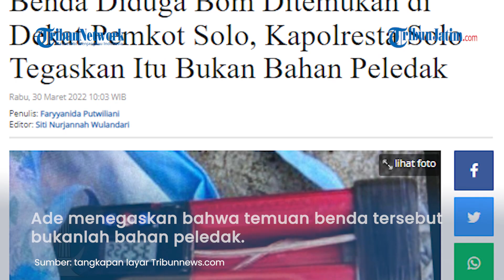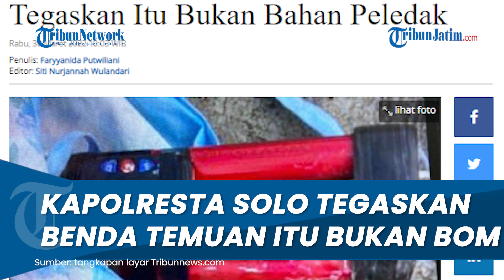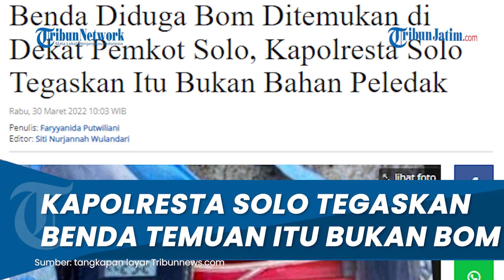Heboh Temuan Benda Mirip Bom di Dekat Pemkot Solo, Kapolresta Beri Keterangan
TRIBUN-VIDEO.COM - Kapolresta Solo Kombes Pol Ade Safri Simanjuntak angkat bicara soal temuan benda mencurigakan yang diduga bom.

Diketahui benda mirip bom tersebut ditemukan di Kampung Baru, Kecamatan Pasar Kliwon, Solo, pada Rabu (30/3/2022) pagi.

Ade menegaskan bahwa temuan benda tersebut bukanlah bahan peledak.

Menurut Ade Tim Jihandak telah menganalisa temuan benda mencurigakan berupa tas kecil berwarna biru bermotif bunga tersebut.

Hasil analisa Tim Jihandak mengungkapkan, benda tersebut bukan barang yang berbahaya.

"Beberapa barang yang ada dalam tas dan sudah dilakukan penguraian dan kemudian analisa oleh tim Jihandak Polda Jawa Tengah itu bukan barang berbahaya," kata Ade dilansir Kompas.com, Rabu (30/3/2022).

Lebih lanjut Ade menambahkan, situasi di lokasi penemuan benda mencurigakan tersebut kini telah kembali kondusif.

Benda Diduga Bom Ditemukan di Dekat Kantor Pemkot Kota Solo

Diketaui sebelumnya, sebuah benda yang diduga adalah bom ditemukan di depan pagar SD Marsudirini, utara Kantor Pemkot Solo pada Rabu (20/3/2022) pagi.

Tepatnya di Sugiyopranoto No2, RT 03, Kelurahan Kampung Baru, Kecamatan Pasarkliwon.

Dilansir Tribun Solo, awalnya bungkusan benda semacam bom tersebut ditemukan oleh seorang tukang sapu bersih-bersih di pinggir jalan.

Ketika bungkusan dibuka, terlihat di dalamnya terdapat benda seperti bom yang berwarna merah dengan timer yang menyala dan kabel.

Temuan benda seperti bom ini pun membuat suasana mencekam.

Pasalnya saat itu tengah ramai banyak orang tua yang sedang mengantar anaknya ke sekolah.

Lokasinya juga hanya berjarak puluhan meter dari Kantor Pemkot Solo.

Setelah menemukan bungkusan benda yang diduga bom itu, tukang sapu tersebut pun langsung melaporkannya ke kantor Markas Detasemen Polisi Militer (Denpom IV/4) Surakarta yang memang lokasinya dekat dengan SD.

Saat ini lokasi sudah disterilkan dan digaja ketat oleh polisi.

Tim Gegana pun telah diturunkan untuk menjinakkan bom tersebut.

Semetara itu, Kabid Humas Polda Jateng Kombes Pol M Iqbal Alqusudy membenarkan laporan terkait temuan benda yang diduga bom di dekat Kantor Pemkot Solo.

Iqbal mengatakan pihaknya telah mendapat laporan dari masyarakat.

Terkait temuan bungkusan benda mencurigakan yang diduga bom.

"Ada laporan masyarakat, ada bungkusan benda dianggap mencurigakan, orang iseng saja," kata Iqbal, dilansir Tribun Solo, Rabu (30/3/2022).

Artikel ini telah tayang di Tribunnews.com dengan judul Benda Diduga Bom Ditemukan di Dekat Pemkot Solo, Kapolresta Solo Tegaskan Itu Bukan Bahan Peledak,